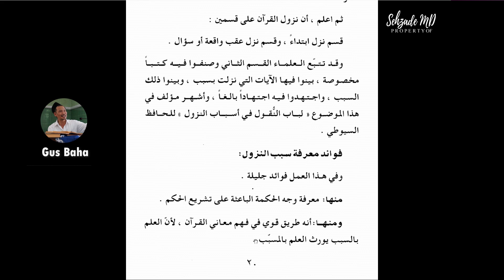🔴 GUS BAHA || AL-QAWAID AL-ASASIYYAH FI ULUM AL-QUR'AN || DISERTAI TEKS || HAL: 19-20👍💯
Ayo ikuti terus kuliah, kajian serta tausiah dari para ustadz dan pakar pada bidangnya masing-masing dengan menSUSCRIBE di sini

Aktifkan notifikasinya untuk mendapatkan kajian terbaru dari
Sebaiknya, dengarkan kajian ini hingga selesai, sehingga mendapatkan pemahaman yang utuh serta komprehensif.